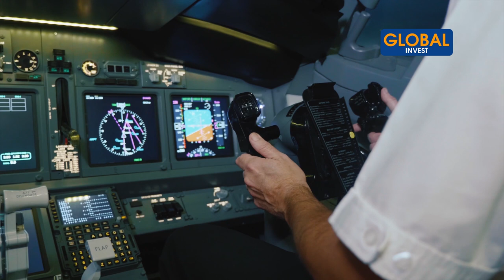Gagner De L'Argent Ne Sert A Rien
Dans cette nouvelle vidéo, je vais t'expliquer pourquoi le fait de gagner de l'argent ça sert à rien en fait, cela ne produit rien.

CHAPITRES
00:00- Intro
01:00- Gagner de l'argent
02:33- La prison de l'entrepreneur
04:24- L'investissement
06:28- Conclusion

Avertissement